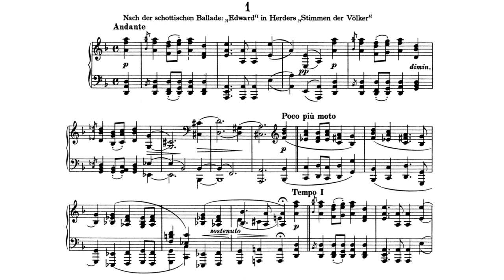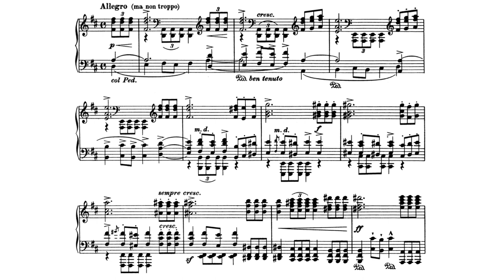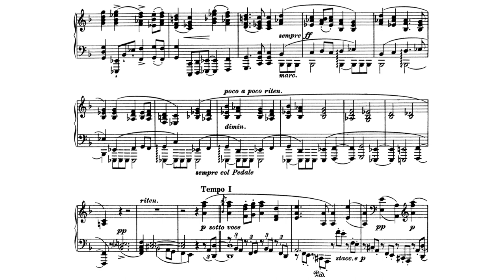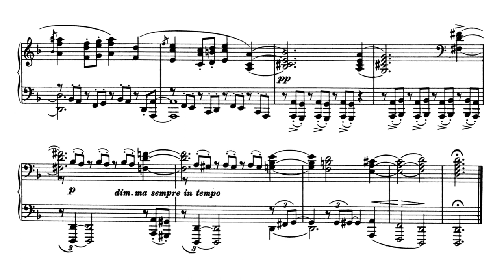SCORE - Ballade No.1 - Op.10 - Brahms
SCORE + AUDIO

🎶 • PRESENTATION
- Composer: Johannes Brahms
- Piece: Ballade No.1 for piano ("Edward")
- Year of composition:  1854

This ballade is inspired by a Scottish poem entitled "Edward".

🔊 • AUDIO of the VIDEO
Creative Commons Music
Pianist: Felipe Sarro